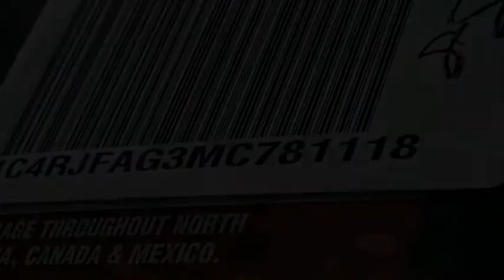2021 Jeep Grand Cherokee VAN NUYS LOS ANGELES SAN FERNANDO VALENCIA CANOGA PARK GC213459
2021 Jeep Grand Cherokee LAREDO X 4X4

RUSSELL WESTBROOK CHRYSLER DODGE JEEP RAM PROUDLY SERVICING VAN NUYS, LOS ANGELES, SAN FERNANDO, VALENCIA, CANOGA PARK, & SURROUNDING SOUTHERN CALIFORNIA LOCATIONS. THIS BLACK 2021 Jeep GRAND CHEROKEE IS EQUIPPED WITH A 3.6L V6 24V VVT, AUTOMATIC TRANSMISSION, AND RECEIVES AN ESTIMATED 18 City/25 Hwy MPG. CONTACT RUSSELL WESTBROOK CHRYSLER DODGE JEEP RAM OF VAN NUYS TO SCHEDULE A TEST DRIVE AND TAKE THIS 2021 Jeep GRAND CHEROKEE HOME TODAY, OR VISIT OUR SHOWROOM CONVENIENTLY LOCATED AT 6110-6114 VAN NUYS BLVD VAN NUYS, CA 91401. STOCK #: GC213459 | 2021 Jeep GRAND CHEROKEE POWER WINDOWS TRACTION CONTROL AIR CONDITIONING 2021 Jeep GRAND CHEROKEE LAREDO X 4X4 Russell Westbrook Chrysler Dodge Jeep Ram of Van Nuys is driven and focused to ensure the highest customer satisfaction. A team above all, but above all a team. STOCK #: GC213459 | VIN: 1C4RJFAG3MC781118 | 2021 Jeep GRAND CHEROKEE POWER WINDOWS TRACTION CONTROL AIR CONDITIONING Russell Westbrook CDJR of Van Nuys